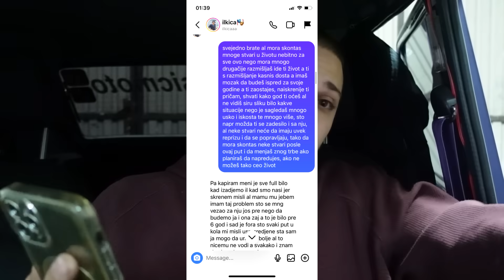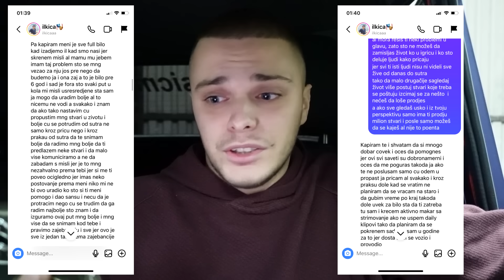OVO JE PRAVA ISTINA !